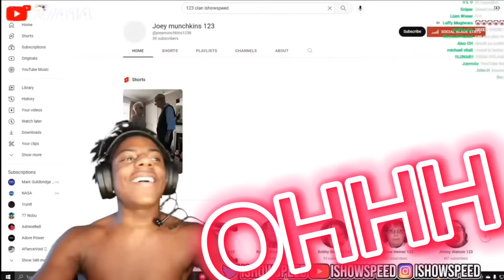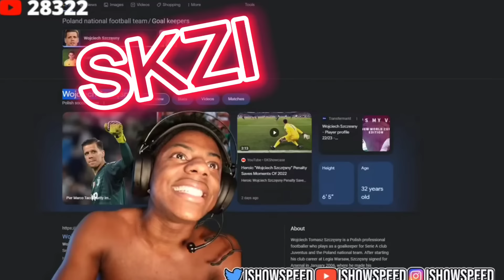IShowSpeed REAKCJA NA OBRONE SZCZĘSNEGO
reakcja ishowspeeda na obronę Szczęsnego